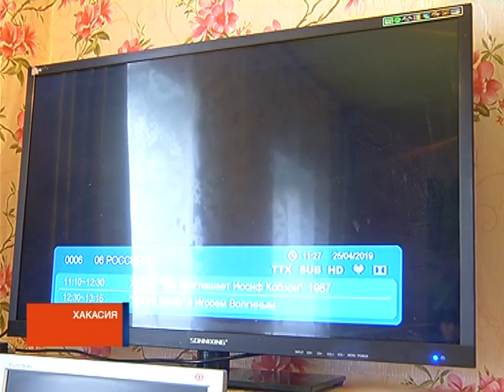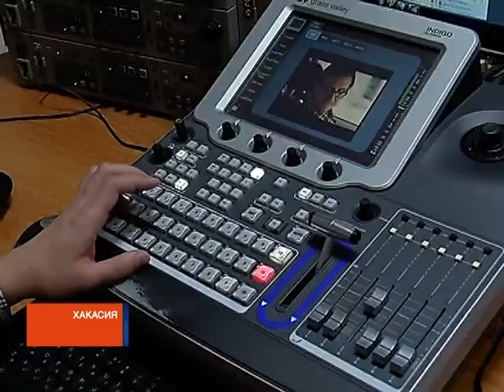Цифровое ТВ в Хакасии: осталось меньше месяца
Меньше, чем через месяц федеральное телевещание в Хакасии полностью перейдет на цифровой диапазон. Неделю назад в СМИ появилась информация, что для некоторых регионов сроки сдвинутся на осень. Однако наша республика в этот список не входит. Что нужно сделать, чтобы успеть поймать нужную картинку, а не помехи - в нашем материале.